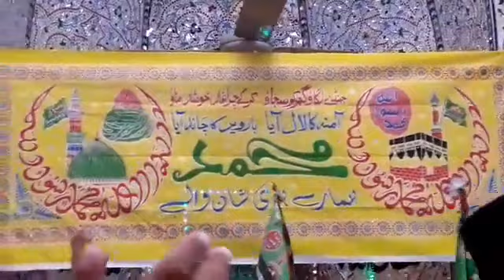Meelad e Mustafa SAW - Ata ul Mustafa Rizvi 2021 Best - میلاد مصطفی - Shan e Mustafa SAW - شان مصطفی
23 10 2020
Faisalabad
Meelad e Mustafa SAW Conference

❇️🔶مزید خطابات سننے کے لیے

Allama Ata ul Mustafa Rizvi 2021 HD
Allama Atta ul Mustafa Rizvi 2021 HD
Allama Ata ul Mustafa Rizvi 2020 HD
Allama Atta ul Mustafa Rizvi 2020 HD

حضرت علامہ مولانا پیر محمد عطاء المصطفی رضوی
حضرت علامہ مولانا پیر محمد عطاء المصطفےٰ رضوی
مرکزی جامع مسجد بغدادی سمن آباد فیصل آباد